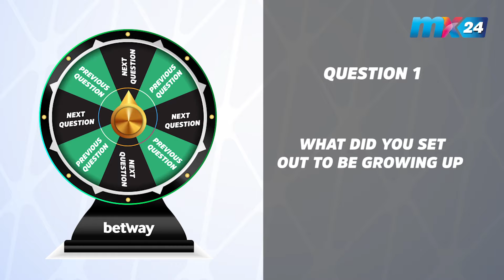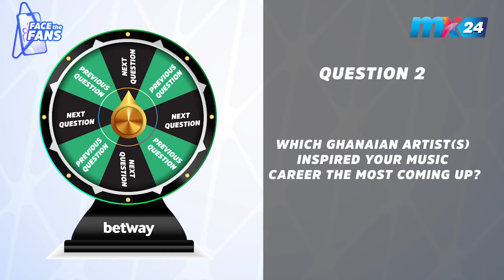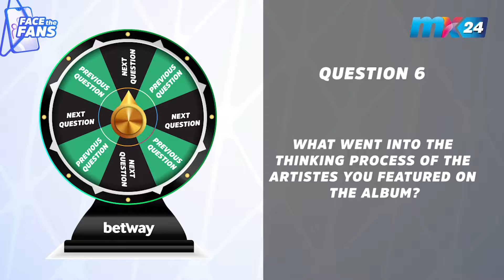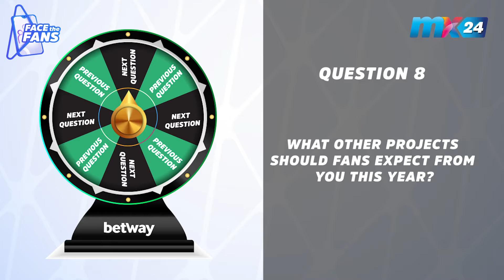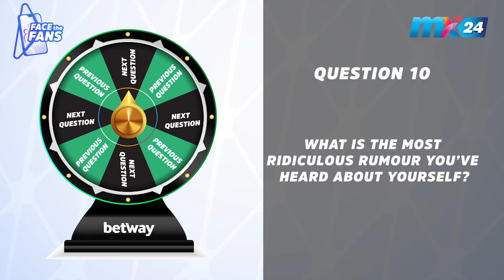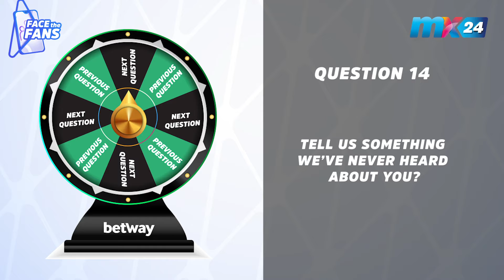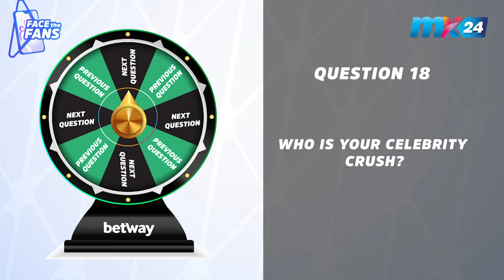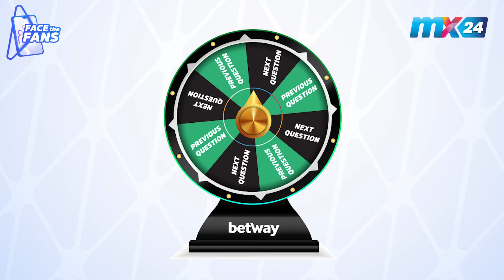FACE THE FANS: Dblack talks Loyalty Album, why he chose artistes on it, relationships, music & more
Face the fans brings you all the exclusive information about your favorite celebrities, never seen and never heard details about their craft and their journey.